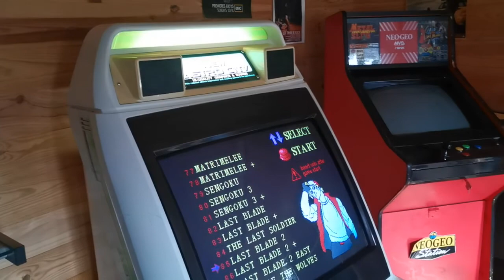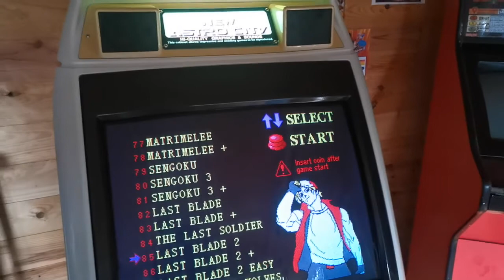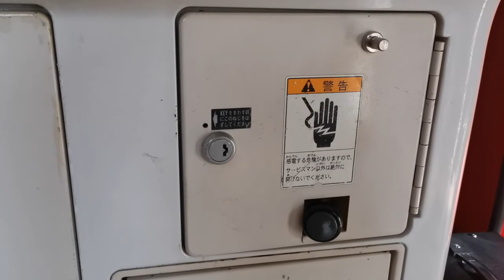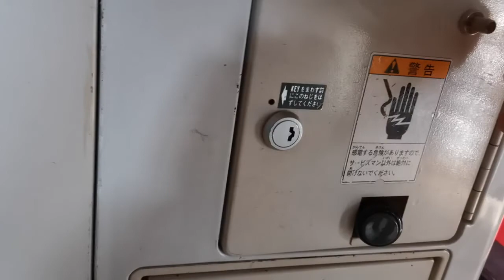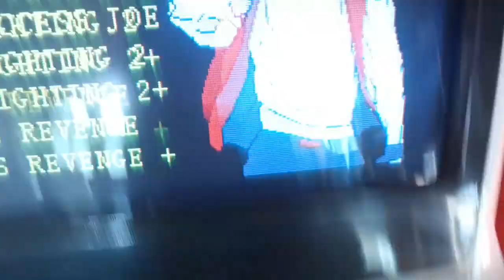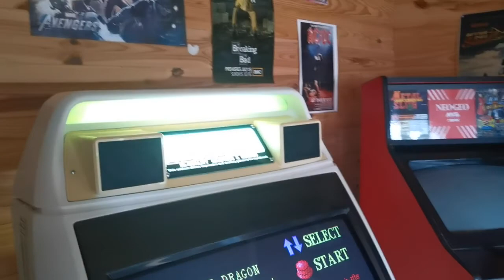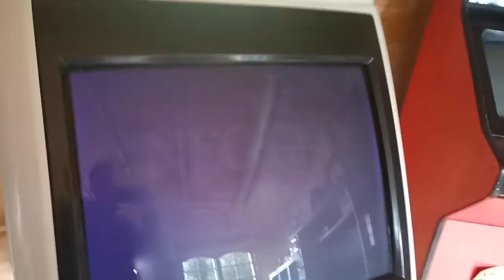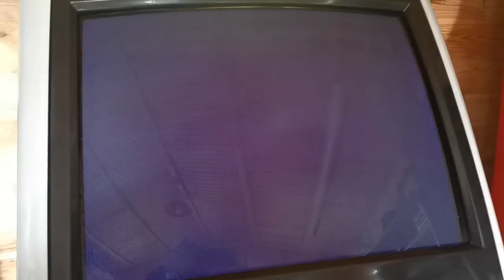Ma New Astro City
Retour de mon dernier achat. Une new astro city !!!
Si vous avez des retours d'utilisation du pi2jamma, n'hésitez pas à m'en faire part... À plus